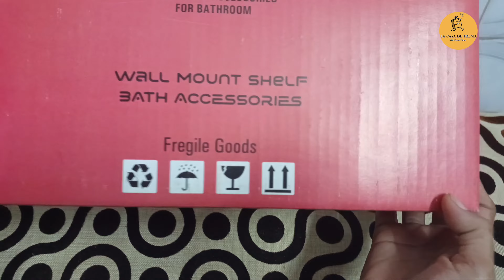Self Adhesive Wall Mounted Multipurpose Shelf | Plastic Storage Rack or Stand No Drill Shelf Holder